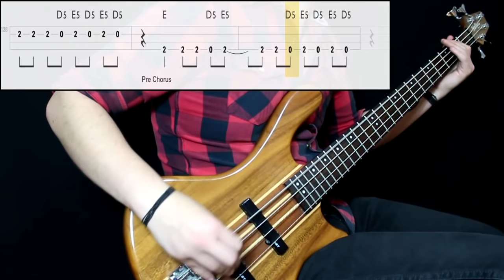Foo Fighters - Monkey Wrench (Bass Cover) (Play Along Tabs In Video)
Tips And Comments:

- Playing Technique: Played between pickups with middle strength and a pick. Just neck knob at full

- Gear Sound: Added some bass and a fair amount of mid

- About The Song: After you get it it's great to play along, beware of the rests and a little signature change at the beginning. Transcribed from stuiod version with help from bass track and live videos